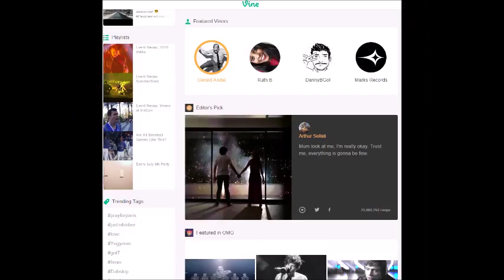IST Project Movie Final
I talk about vine and how it is a social networking site.